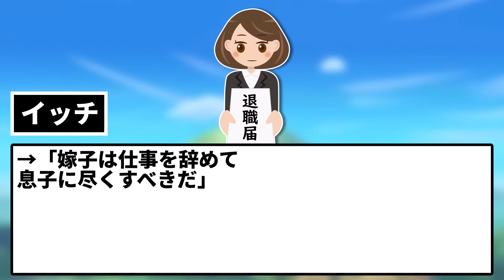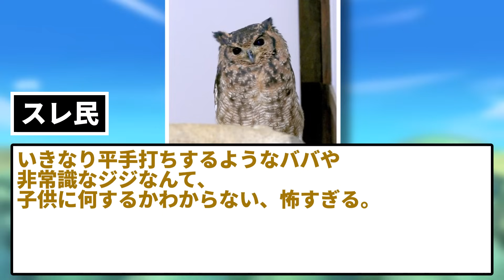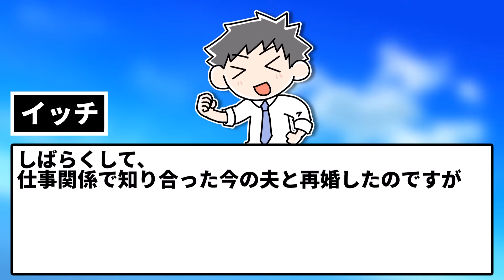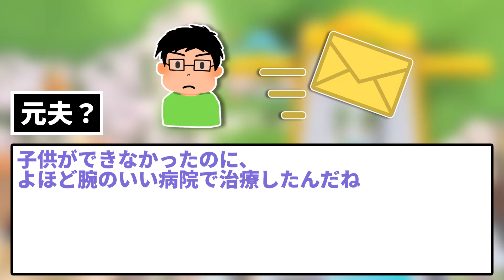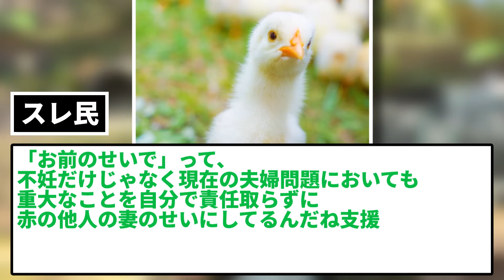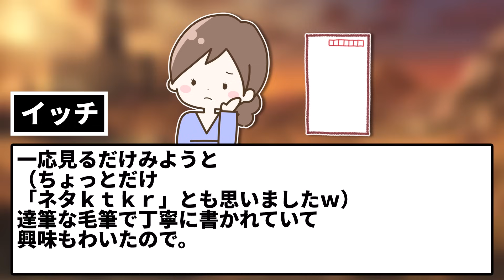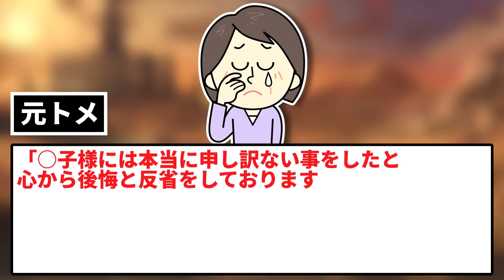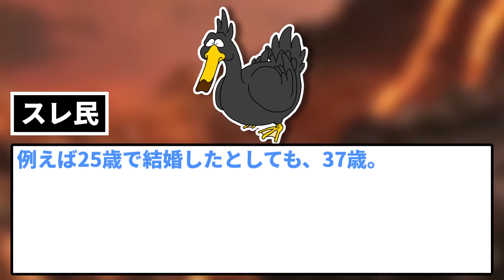【2ch修羅場スレ】結婚して8年目、妊娠する気配がないので夫婦で話し合いをし、「これ以上の努力はしない」という方向で話がまとまった。→それを義両親に報告した結果…【ゆっくり】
義実家にしたｽｶｯとするＤＱ返しスレに書き込むイッチ。

5chの使用許諾申請済みです。

使用素材：
■合成音声
AquesTalk

■背景動画
pixabay様

■BGM・SE
DOVA-SYNDROME様

■画像
photo-ac様